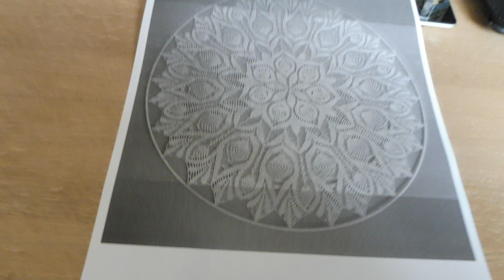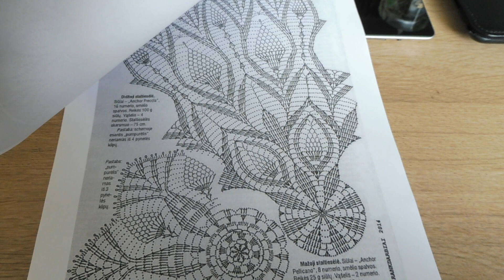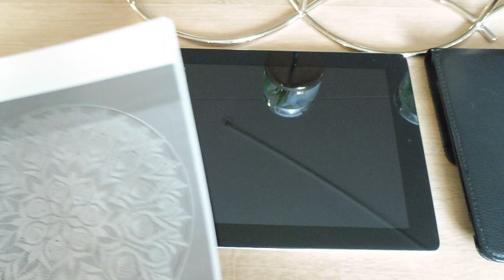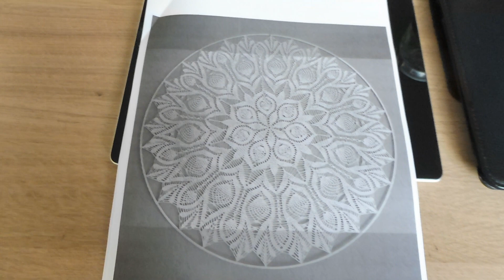Give away Mandala haken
Een super leuke actie die eraan komt in dit filmpje hoort u wat u moet doen om in aanmerking te komen voor de super prijs.
Zeg het voort .